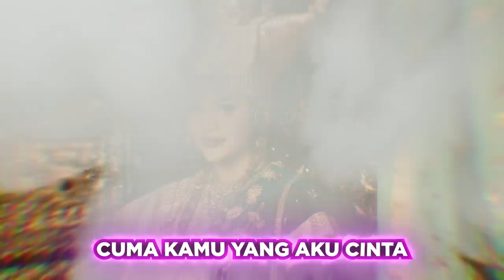ATTA AUREL NIKAH Adat Padang Dan Jawa dirumah atta...